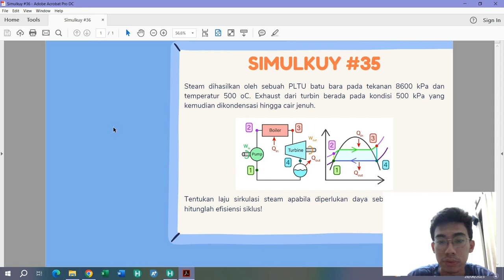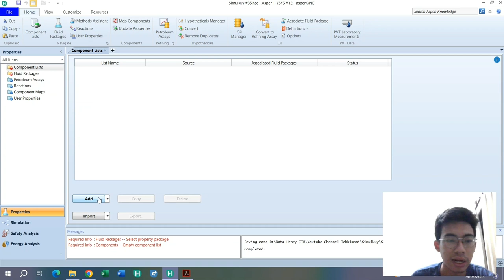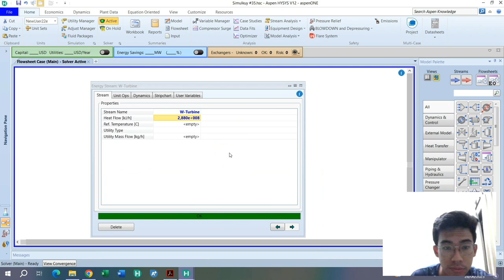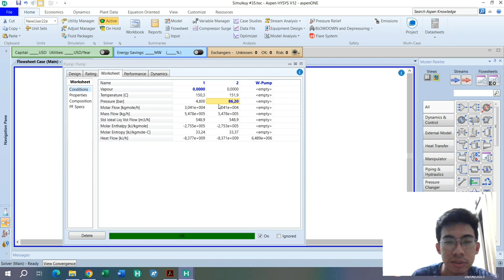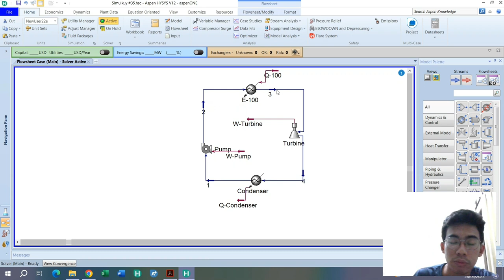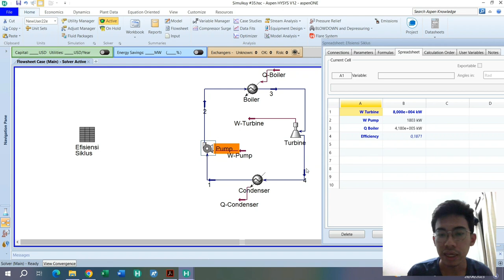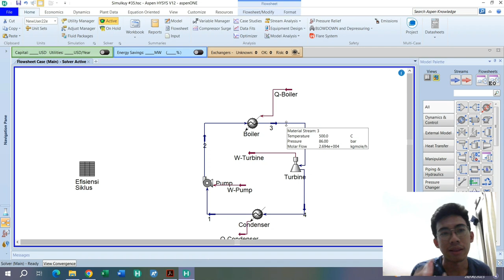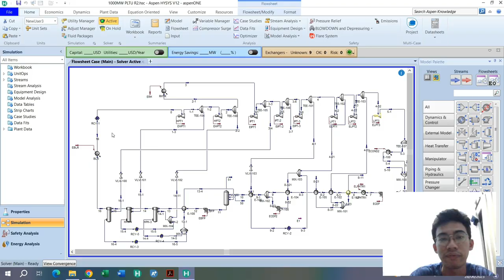Siklus Rankine (Aplikasi pada PLTU Batu Bara) | Simulkuy #35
🔔 Support channel Tekkimboi dengan melakukan donasi ke (GOPAY, DANA, LinkAja, OVO)

Hello teman-teman! Selamat datang kembali ke channel ini. Di edisi ke-35 ini, kita bakal belajar mengenai simulasi siklus Rankine yang banyak digunakan pada PLTU batu bara.
Kritik, saran, masukan, dan pertanyaan sangat berarti untuk mengembangkan channel ini.